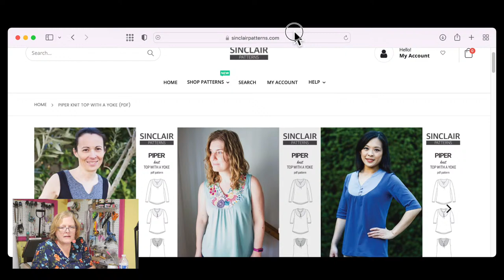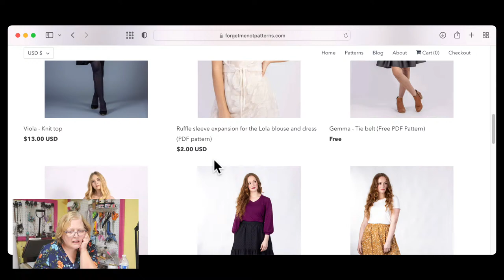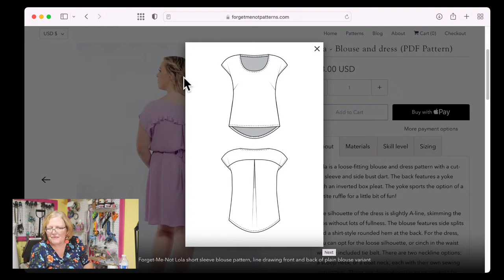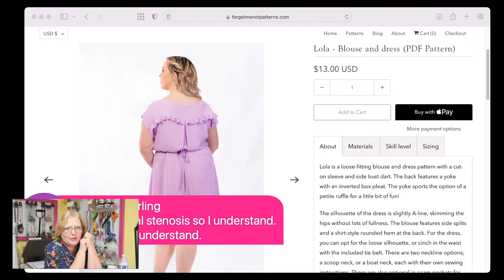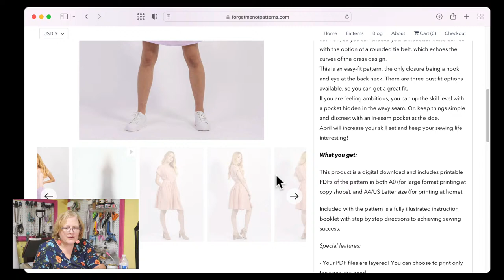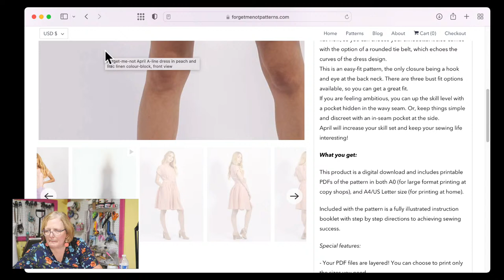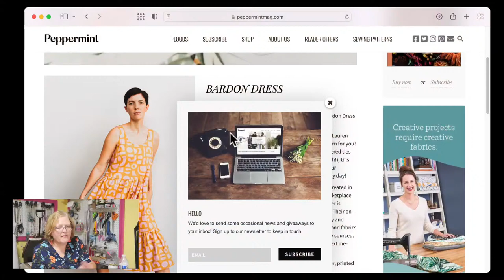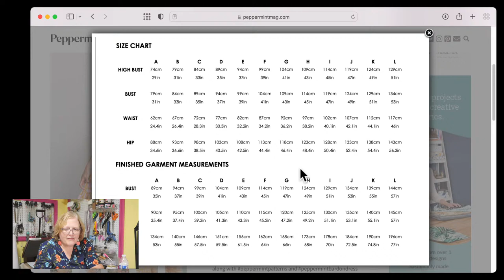Sewing Projector - Live - Q & A - One Year Later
My sewing Machine: Janome magnolia 7330

Happy Sewing!